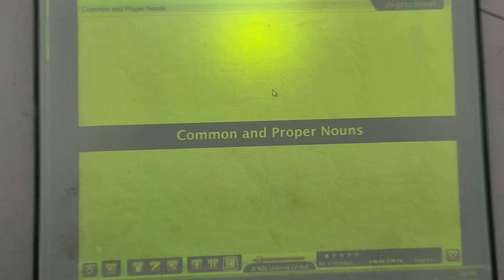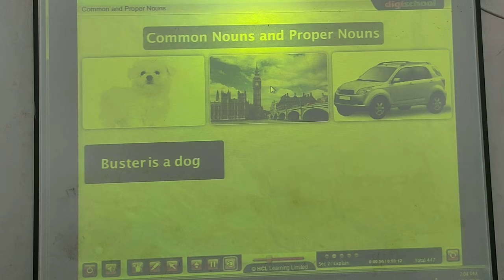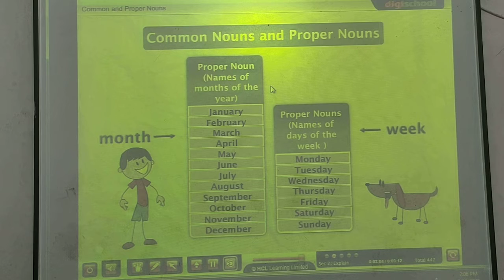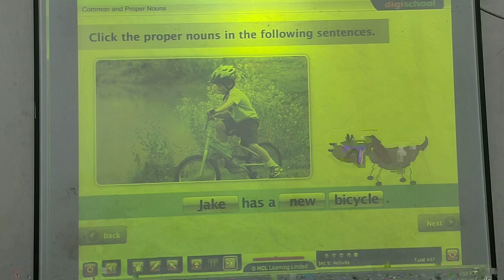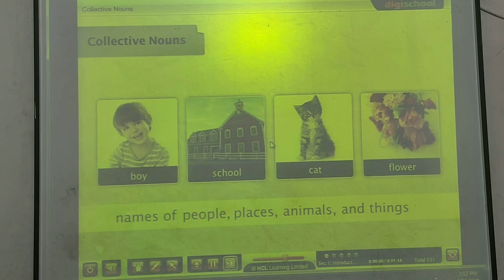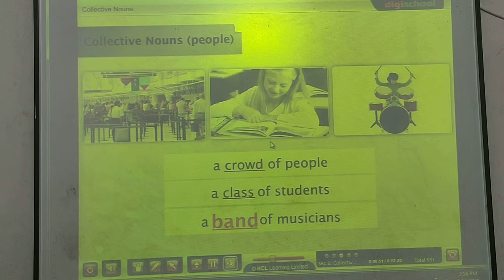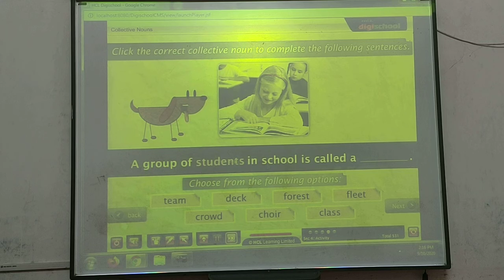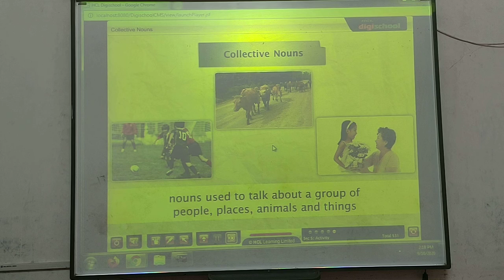2nd & 3rd English Nouns Digi